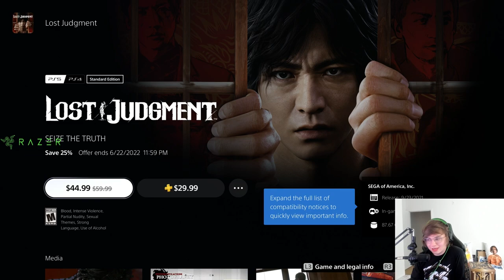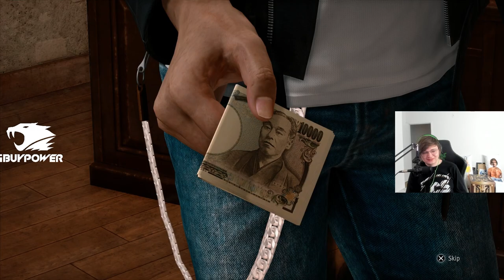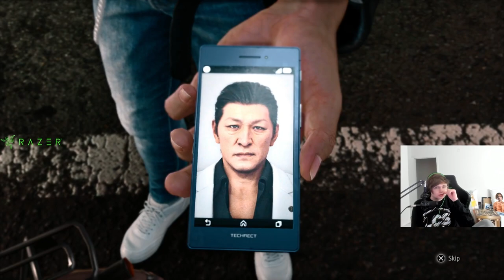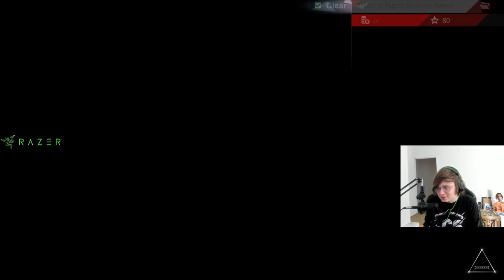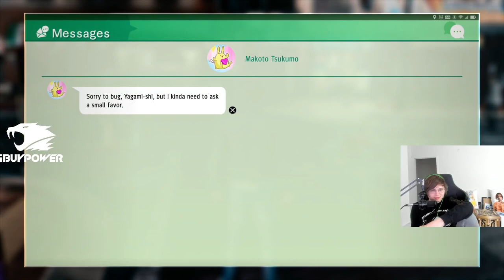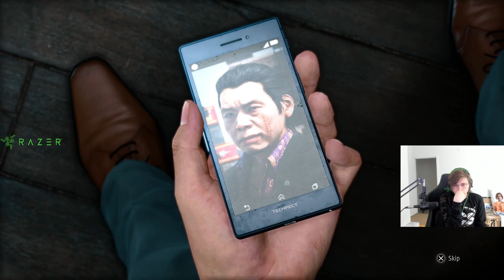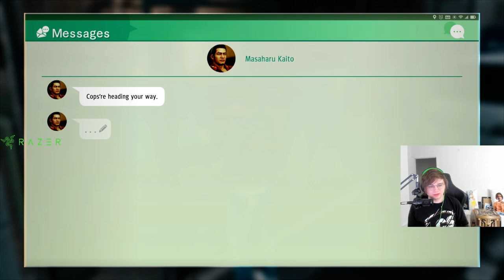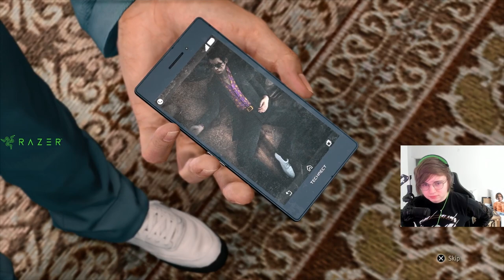Im A Detective - Lawyer - Yakuza? | Judgement Ep.1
Sneaky played the epic Judgement game.